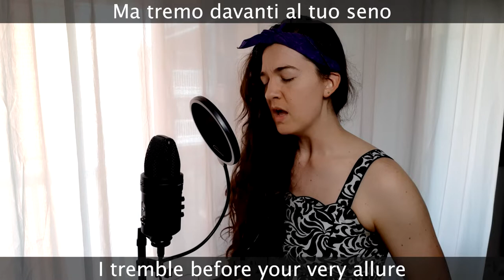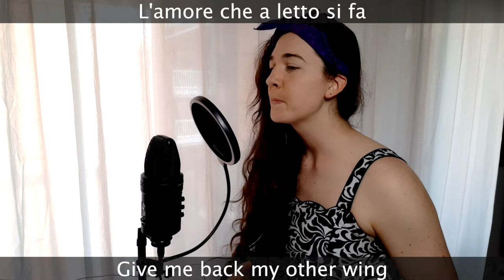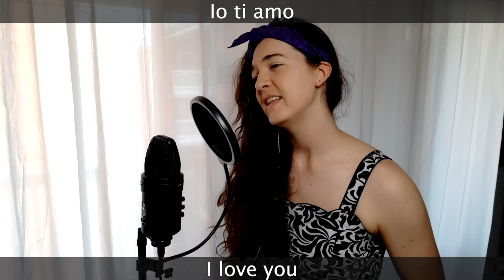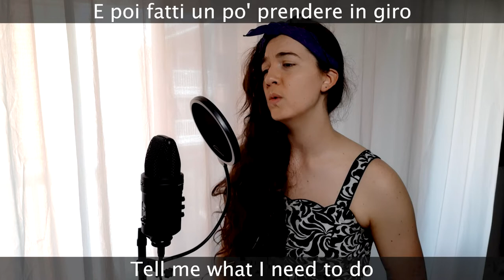"Ti Amo" [ENGLISH COVER] | Umberto Tozzi | La Casa de Papel Translation Series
As promised, here is the first installment of the series of adaptations I'll be making from the music of La Casa de Papel (also known as "Money Heist" on American Netflix). I decided to start with an English version of "Ti Amo," originally by Umberto Tozzi, which the character Berlin sings at his wedding because I'm a sucker. This was also my first time trying to adapt a song from a language that I don't speak or understand, so I hope the Italians don't judge me too much ;P